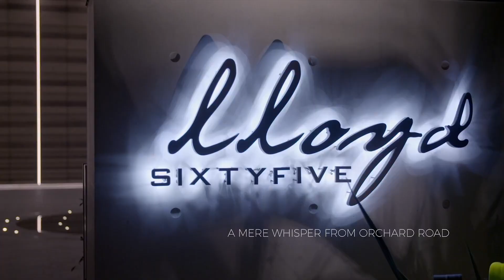Lloyd Sixty Five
Let Prestige define your identity and grandeur inspire your lifestyle. Own the most prominent address in a majestic city-state roaring with prosperity and harmony, an address that speaks volume of your success and affluence. Enveloped within the pulsating heart of Singapore. Lloyd Sixtyfive is a privilege opened only to the select few who can afford the ownership of an Orchard Road address.

Command the envy and respect you deserve with a mere whisper of your Orchard Road address, kick start your day with a breakfast at a world-famous retail and entertainment landmark, while the Central Business District a short drive away conveniently combines work and play. Leave traffic woes behind and venture into leisure pursuits at any corner of Singapore via nearby Somerset MRT station.

Stride into an extraordinary city-centered verdant escapade and watch your fantasies come to life. Let the chic debonair of Lloyd Sixtyfive inspire your daydreams and pamper your spirits. Welcome to the paramount of luxury. Glow in the radiance of never-ending merriment. Dip into the Pool and savour the sun at the Pool Deck. Unwind your mind, body and soul at the cosy Lounge. Feel the Jaccuzzi wash away your worries or experience the holistic invigoration of a sizzling work-out at the Gymnasium, indulgence knows no limit at the Lloyd Sixtyfive.